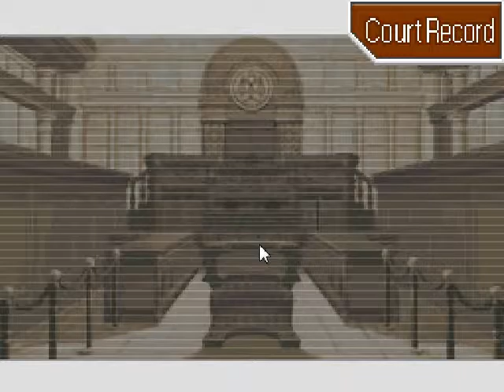Let's Play PW:AA:Justice For All Part 39 - Scandal